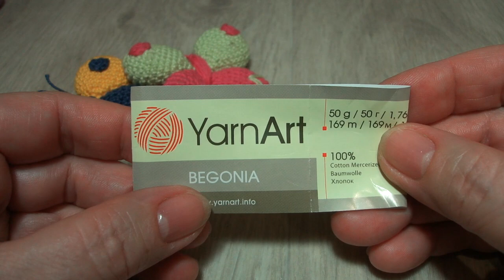БАБОЧКА 3D # 3D BUTTERFLY